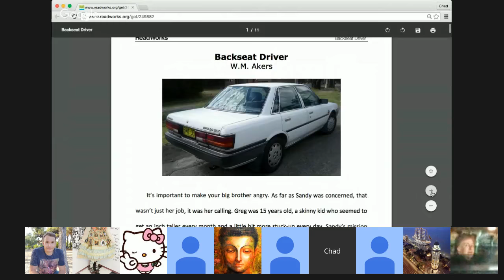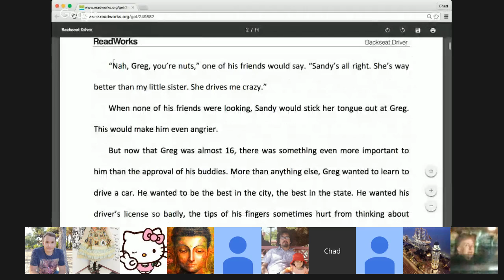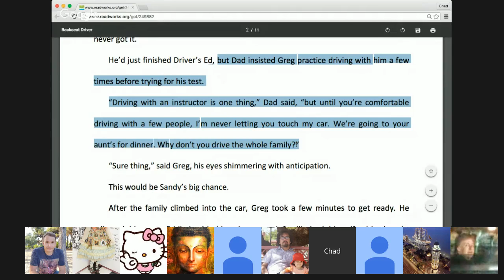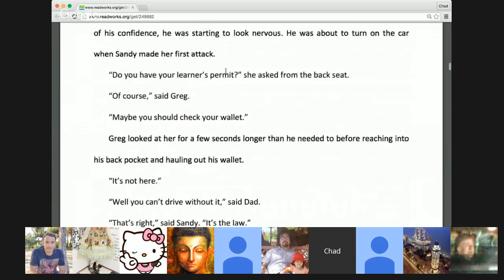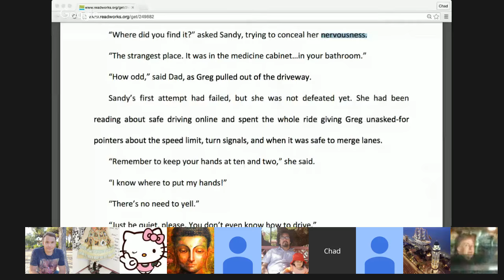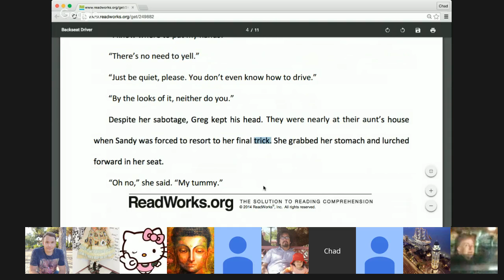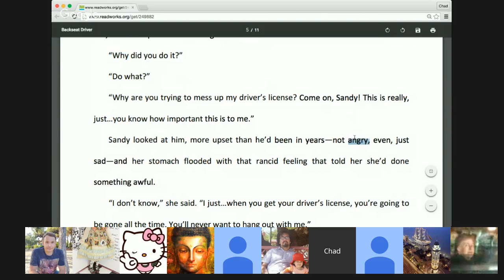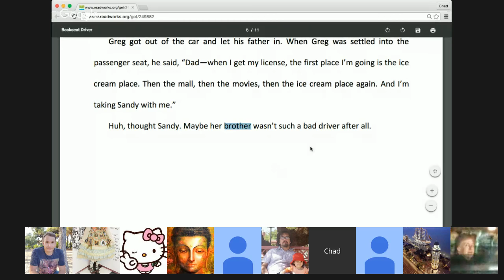Beg/Int Reading Pronunciation